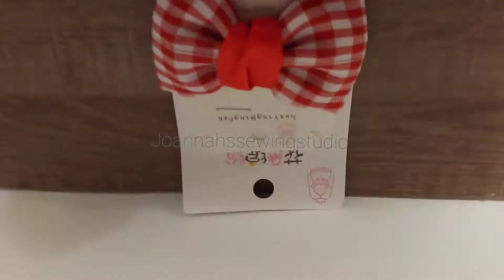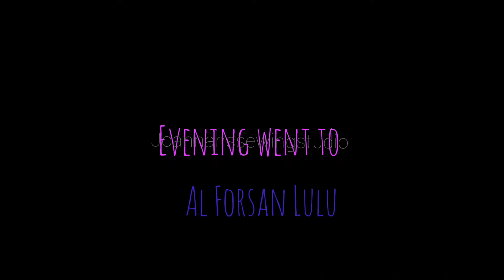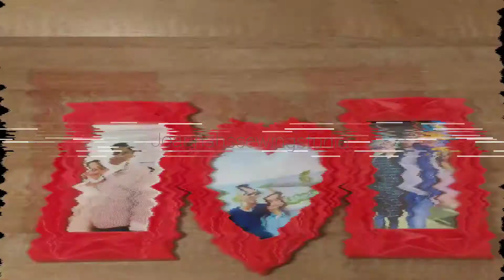shopping for valentine's day 💝💖💗💞💕❣💟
Musician: ASHUTOSH